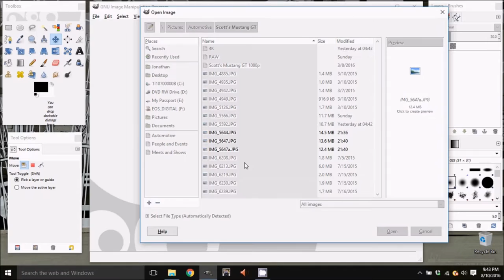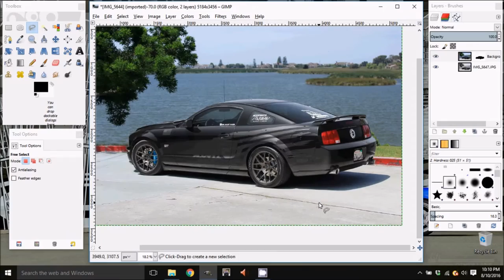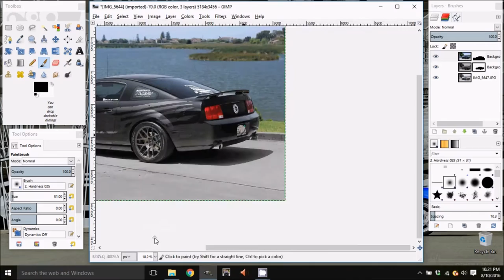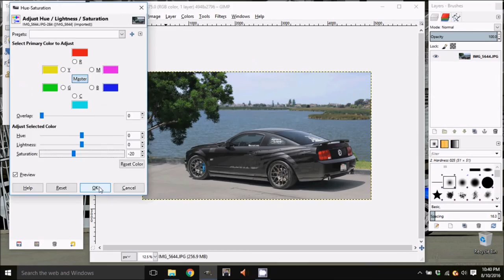GIMP 2.8 Photo Edit - Scott's Mustang GT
Simple 3 exposure edit of my buddy Scott's Mustang GT.  Black cars are giant mirrors so I like using a CPL filter with multiple turns to get rid of those distracting reflections in the paint.  I added some anotations explaining what I'm doing throughout the edit.  Song is Memory Palace by Between The Buried And Me.